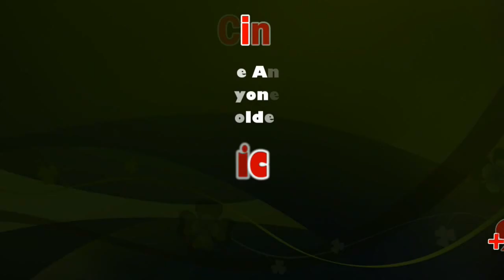Sellur K.Raju endorses Rajini’s view on leadership vacuum | sicp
‘It is because Jayalalithaa and Karunanidhi, two of T.N.’s tallest leaders, are not alive’

Senior BJP leader Pon. Radhakrishnan on Sunday endorsed actor Rajinikanth’s view that there was a leadership vacuum in Tamil Nadu.

Sellur K. Raju is an Indian politician and incumbent Member of the Tamil Nadu legislative assembly for the Madurai West constituency since 2011. He represents the AIADMK party. This was his first election and he won by securing 59 percentage of vote in Madurai west Constituency. He is the minister for Co-operation, which includes Co-operation, Statistics and Ex-service welfare.

Raju lives in Madurai, Tamil Nadu. He has a BSc degree from Thiagarajar College of arts and science and PKN higher secondary school, Madurai, Kamaraja University.